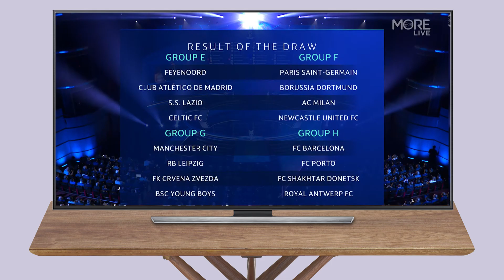US Presidents Predict The 2023/24 Champions League